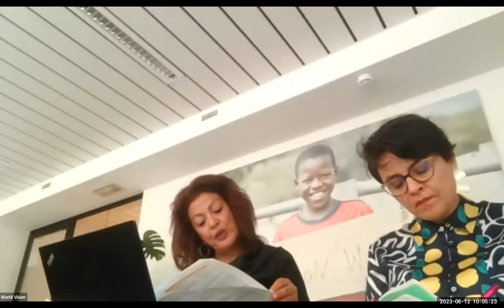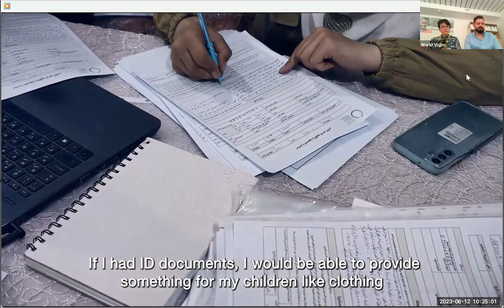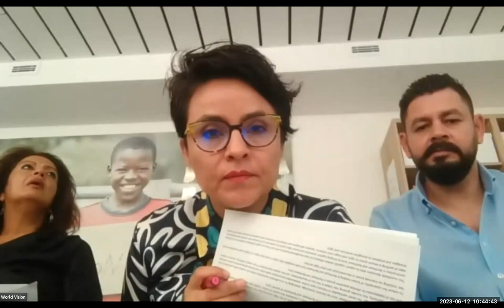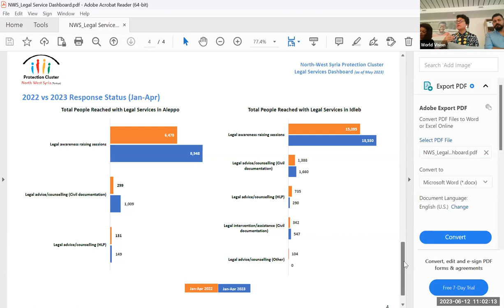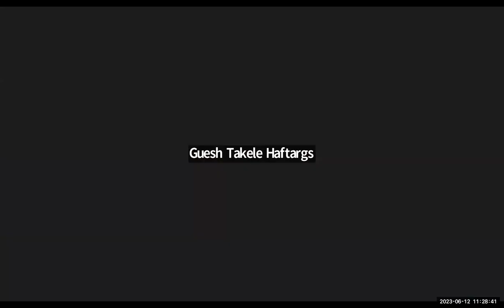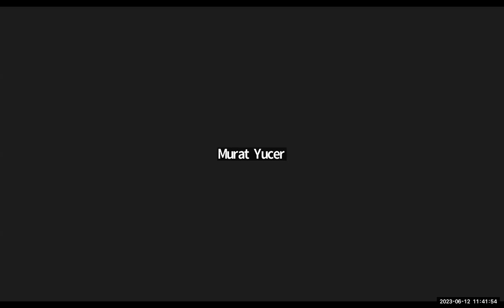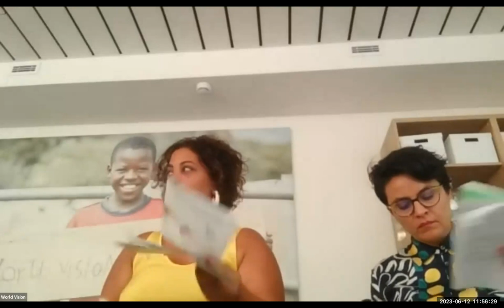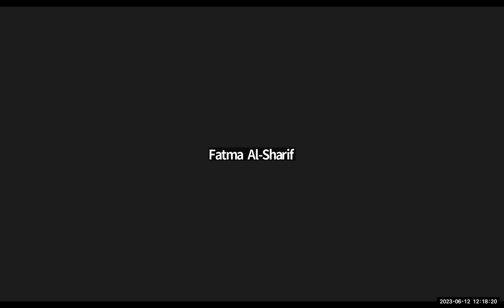Rule of Law in Northeast and Northwest Syria: A Roundtable Discussion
Rule of Law in Northeast and Northwest Syria: A Roundtable Discussion on Strengthened Access to Rights, Justice, and Protection for Syrians as a Pathway to Resiliency

Access to rights in Northeast and Northwest Syria has become increasingly challenging for crisis-affected communities amidst the on-going conflict, and protection crisis, which began 12 years ago. The recent earthquakes in February have further compounded humanitarian needs while exacerbating existing protection concerns and driving new risks. Importantly, this includes growing risks linked to the loss of documentation, and the related intensification of risks related to trafficking, recruitment, evictions, and risks of statelessness for affected population groups in Northeast and Northwest Syria.